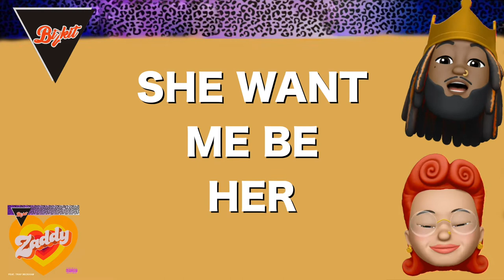Bizkit - Zaddy (Lyric Video)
Artist: Bizkit Ft Trap Beckham
Producer: Bizkit and Butta
Lyric Video Creator: Butta (ME)